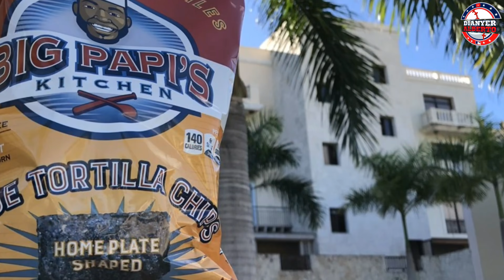Lo que no SABIAS de DAVID ORTIZ "EL BIG PAPI" | 9 DATOS que te SORPRENDERÁN | MLB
El dominicano David Ortiz dejó de jugar para los Medias Rojas de Boston en 2016, pero sigue siendo tan famoso en la ciudad que una calle lleva su nombre y recibió votos para alcalde. El legado de 'Big Papi' al beisbol es uno
de los más grandes que se ha tenido en las últimas décadas, y seguramente será entronizado al Salón de la Fama.